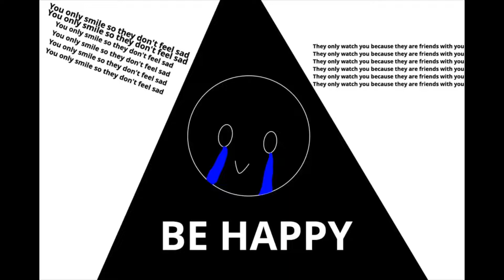You just had to ruin my sleep brain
I hate my brain
And my feelings